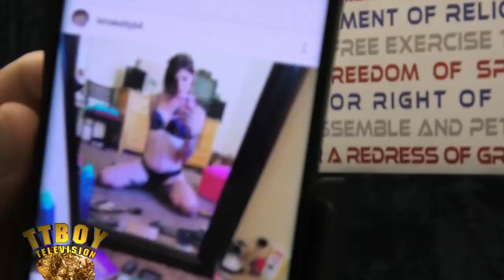Transgender Porn Superstar Lena Kelly Gives a Candid, Informative & Emotionally Gripping Interview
Transgender Porn superstar Lena Kelly gives one of the most candid, informative and emotionally gripping interviews yet!

TTBoy TV is striking it rich with solid gold information from all facets of the adult biz. This podcast interviews superstars from the 70s, 80s, 90s, 2000s and current; as well as directors, agents, cameramen, recording artists, and more that cross the path of the adult industry. Come along as they tell us when, why and how they arrived to stardom, and all of the wild events leading up to it! TTBoy TV is hosted by the highly decorated superstar performer, director, pioneer of ethnic porn, manufacturer, and distributor T.T. Boy; who has 5 decades of knowledge in the adult industry.